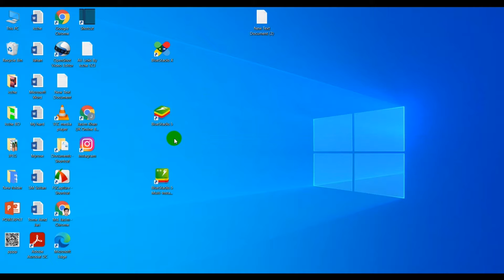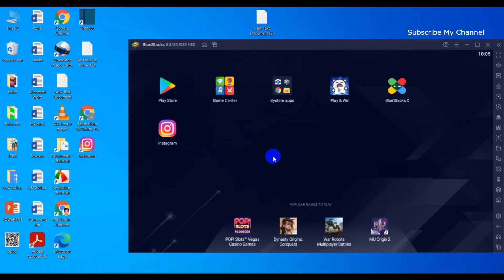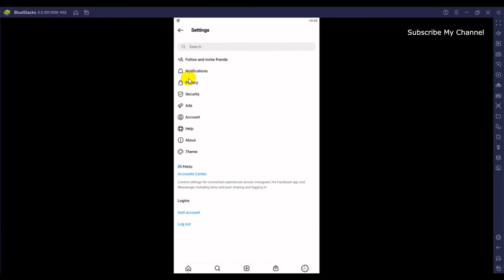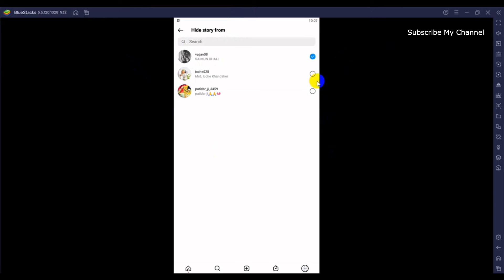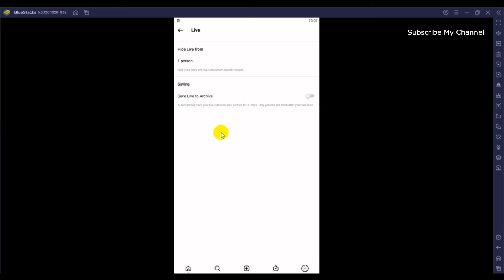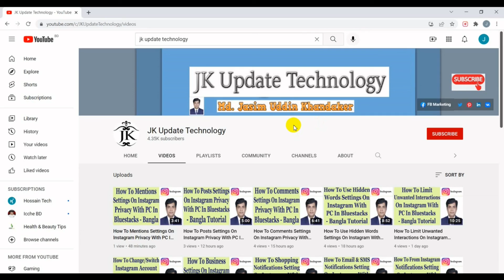How To Live Settings On Instagram Privacy With PC In Bluestacks - Bangla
In this video's I will show How To Live Settings On Instagram Privacy With PC In Bluestacks Bangla Tutorial.